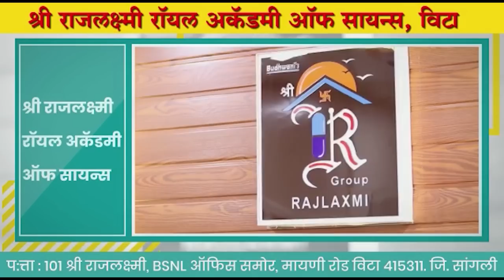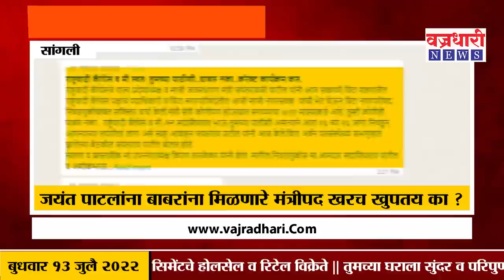Sangli | जयंत पाटलांना अनिल बाबरांना मिळणारे मंत्रीपद खरच खुपतय का ? ।। वज्रधारी न्यूज ।Jayant Patil